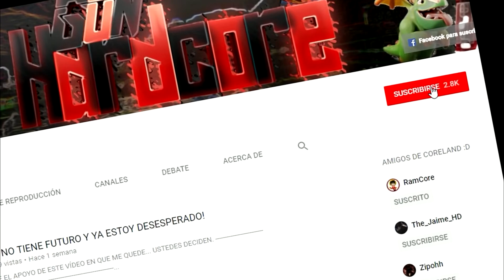¡MATO A UNA PERSONA CON 2HP Y CON PISTOLA! - CS:GO Deathmatch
¡¡MATO A UNA PERSONA CON 2 DE HP!! ¡INCREÍBLE!!

Espero que lo disfruten :3.

meta de 30 likes :D.

COMPONENTES PRINCIPALES DE MI PC:
Intel Core I7 7700k 4.20ghz a 4.50ghz
Asus Nvidia Geforce gtx 1060 3gb
8gb de ram 2400Mhz
MotherBoard H110M-R
Fuente de poder de 650w 80plus

Twittah :'b: @GonYRam12
Si buscan así en twitter les saldrá, el primero que sale es el nuestro :'b, el número "12" fue porque ya existía uno sin números, y el "12" es porque cuando teníamos 12 años, habíamos empezado en youtube.

Gracias por ver, por favor mantengan el compañerismo y abstenerse de usar insultos en los comentarios, está permitido hacer spam, pero con la condición de dejar un comentario de tu opinión del vídeo de hoy, muchísimas gracias, son unos genios!!